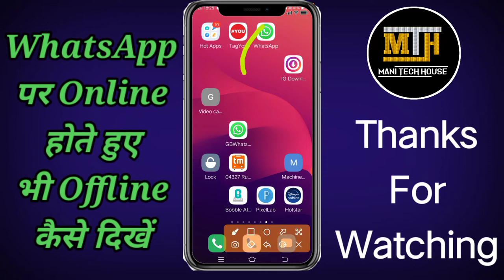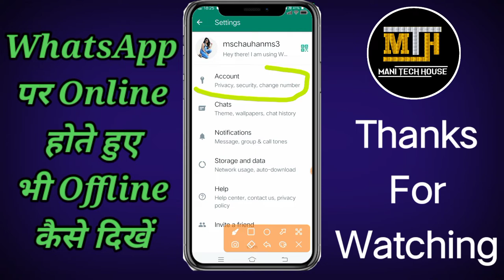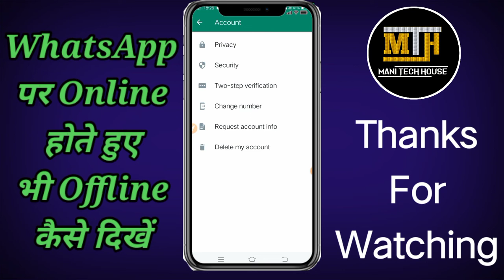व्हाट्सएप पर ऑनलाइन होते हुए भी ऑफलाइन कैसे दिखे| How To Show Online In WhatsApp|Mani Tech House